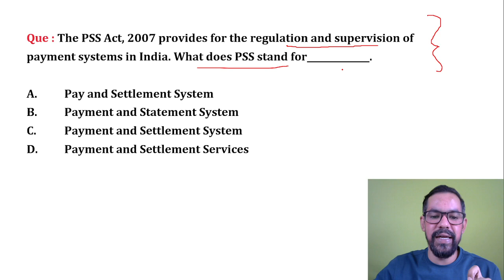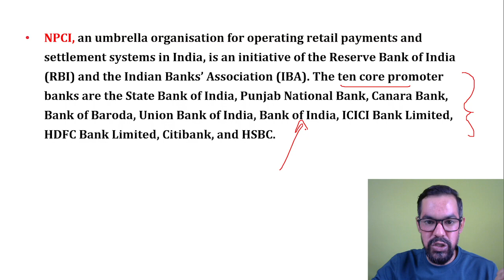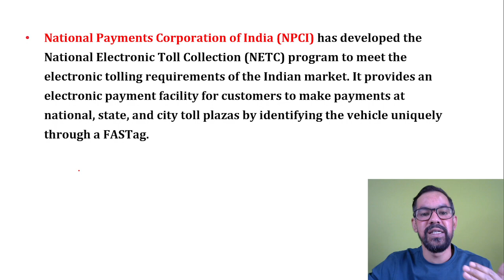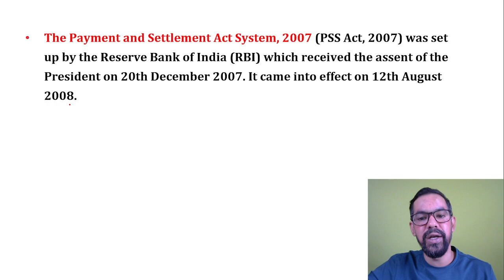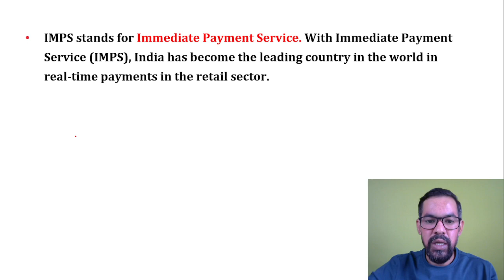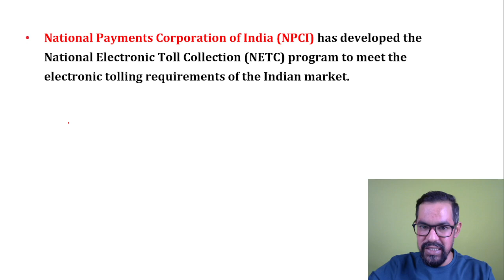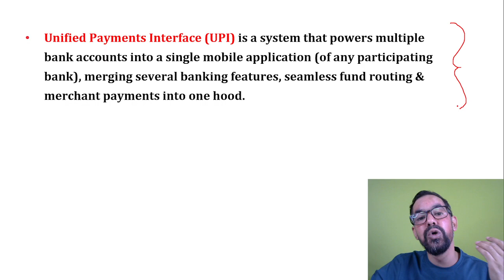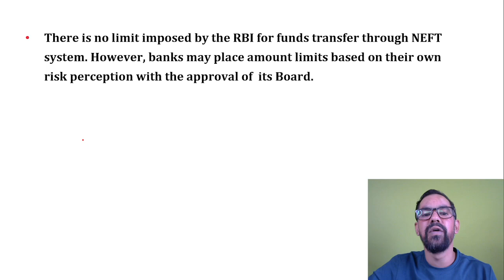Mcqs on Digital Banking | Banking Technology | Digital Banking in India Top 50 MCQs